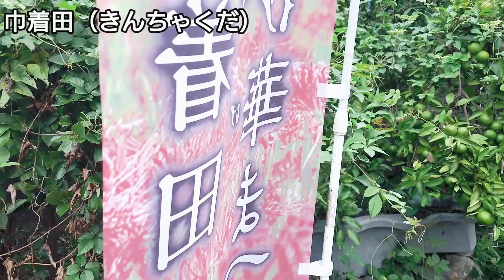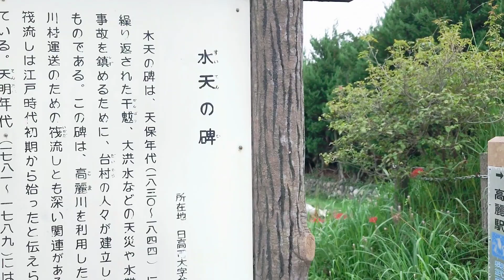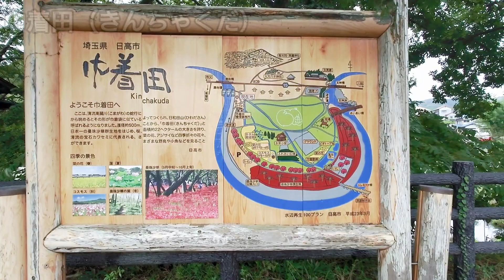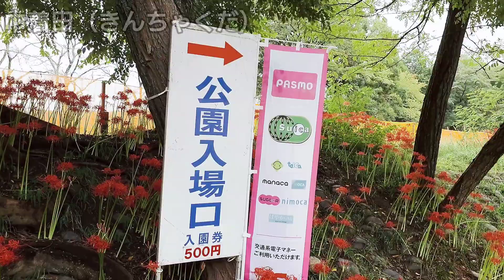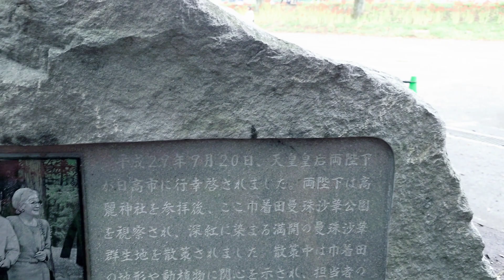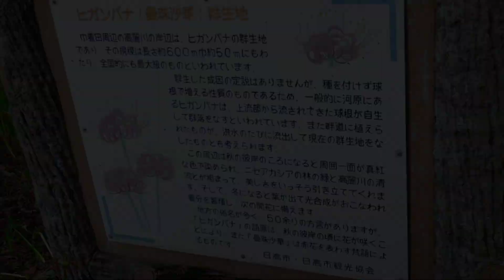【バツイチ生活系ユーチューバー】ハギさんのぶらりひとり旅 埼玉県日高市「巾着田」曼珠沙華（ヒガンバナ）まつり 2023年 500万本の彼岸花！圧巻です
バツイチ生活系ユーチューバーのドキュメンタリー

季節のイベント　埼玉県日高市巾着田　曼珠沙華まつりにぶらり旅！

500万本の曼珠沙華は圧巻!!